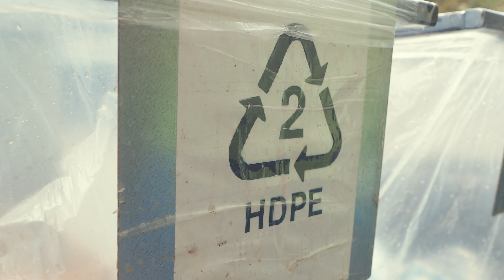Anthony: Discusses the recycling program